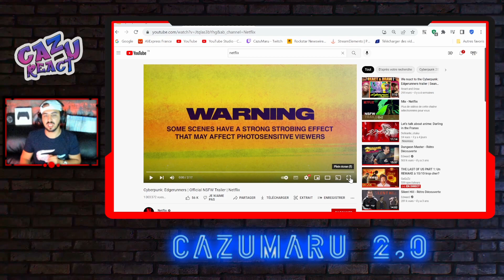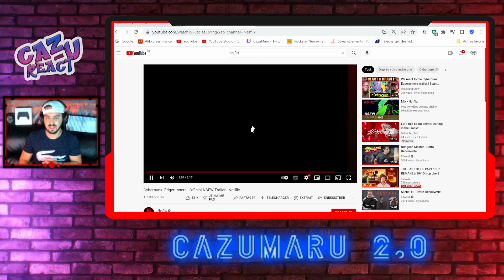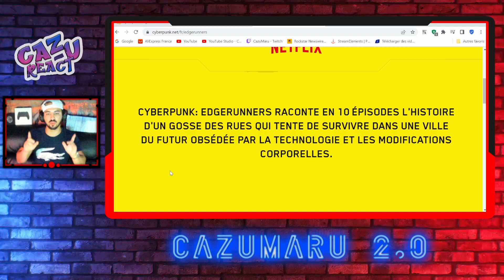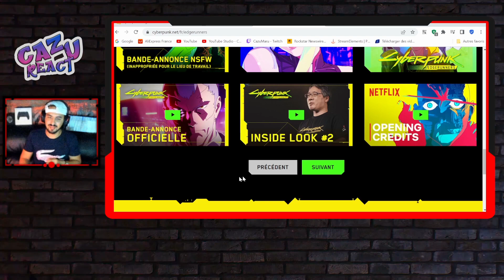🔎JE RÉAGIT AU TRAILER DE CYBERPUNK EDGERUNNERS... ET C'EST SAAALE !!